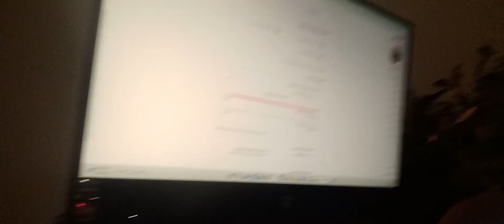FEBRUARY 1ST WE ARE MOVING